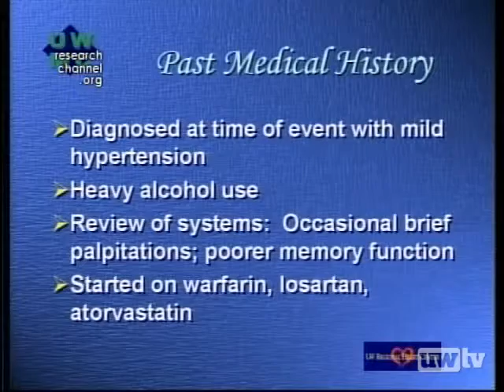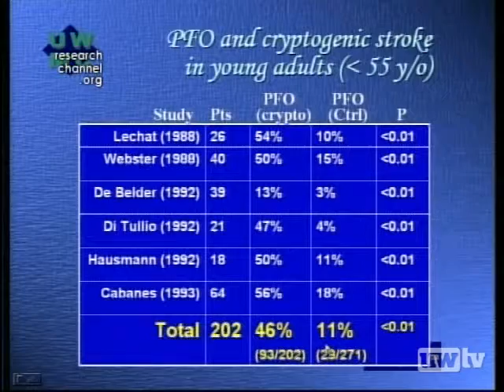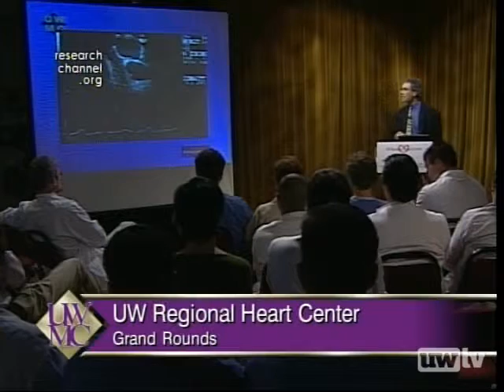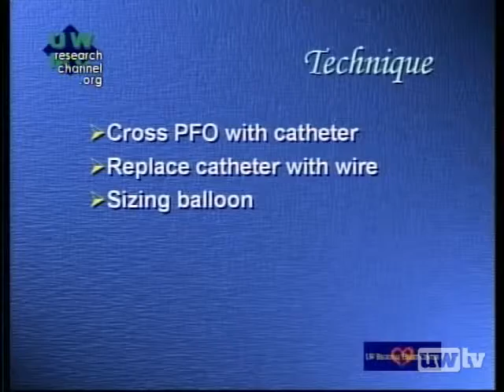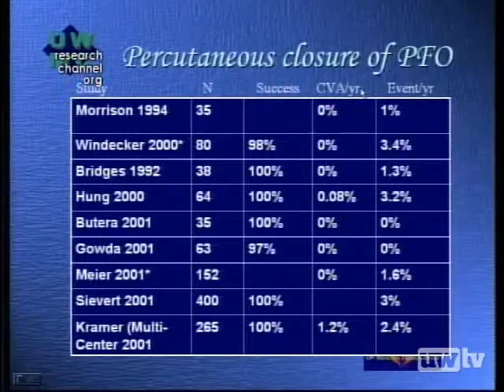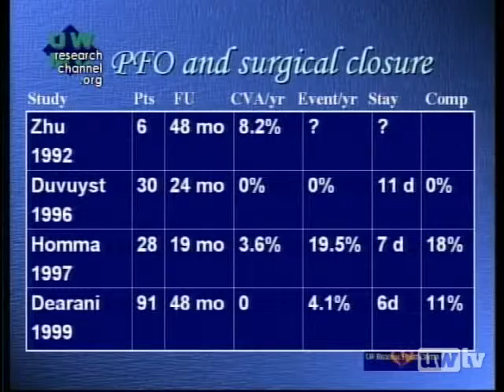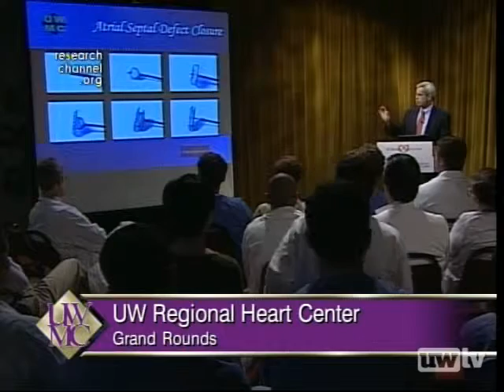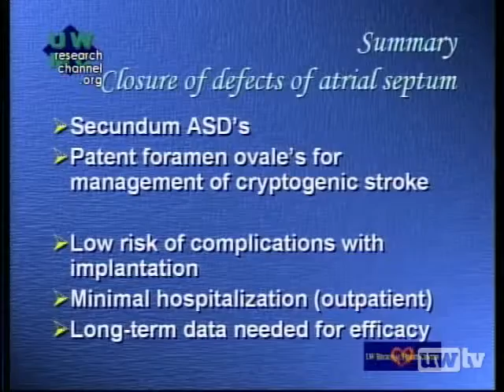Cardiac Defect Closure as Treatment for Stroke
Steven Cramer, M.D., Steven L. Goldberg and Tom Jones, M.D., physicians with the University of Washington Regional Heart Center, review the medical evaluation and surgical procedures for stroke treatment.